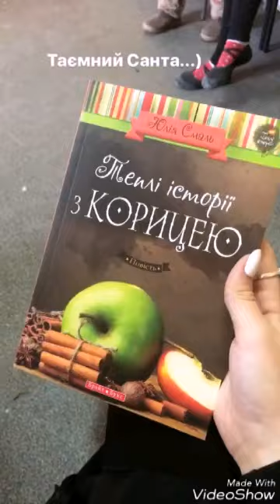Первый день в школе после каникул